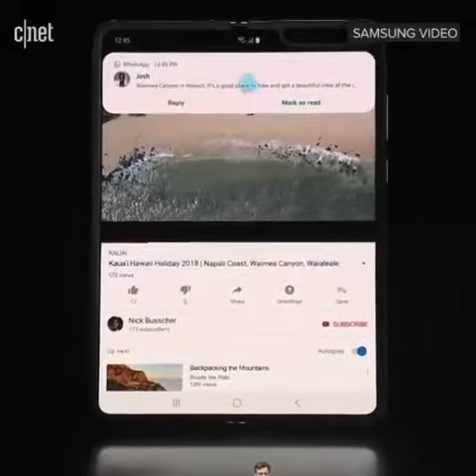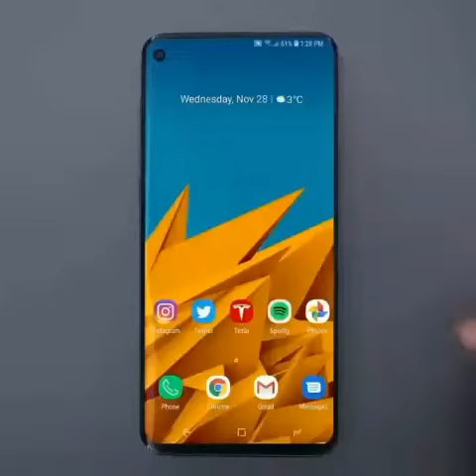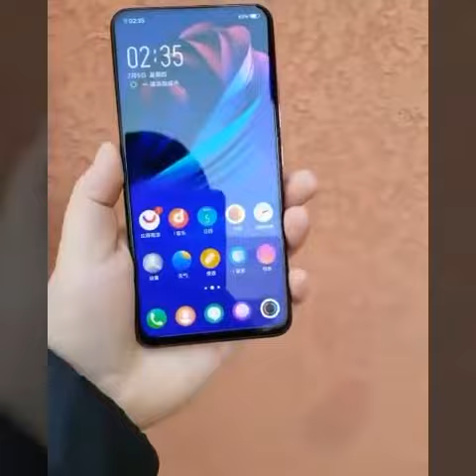SAMSUNG GALAXY FOLD S12+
Folding s12+